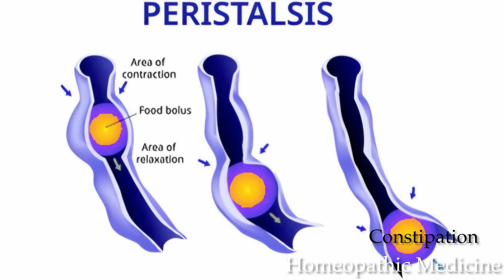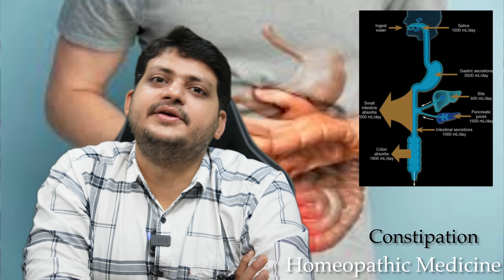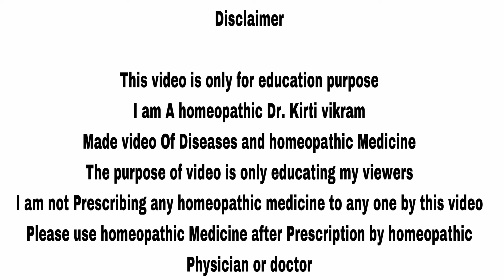कब्जियत को जड़ से ठीक करें | Bio Combination 4 | Homeopathic Medicine | How to use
Namaskar Dosto in this video I will talk about homeopathic Bio Chemic Combination number 4
which is effective medicine for Constipation & IBS

Homeopathic medicine Bio Chemic Combination number 4  8 tab 2 times a day with some water